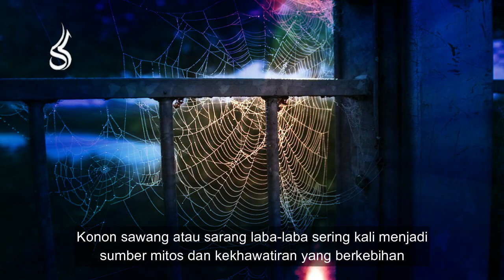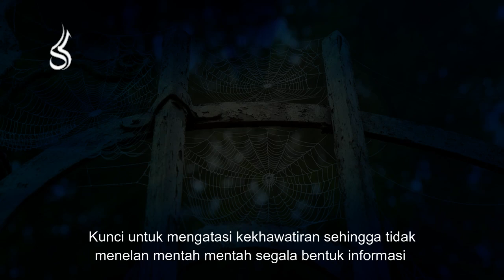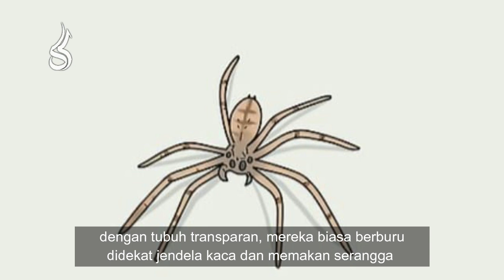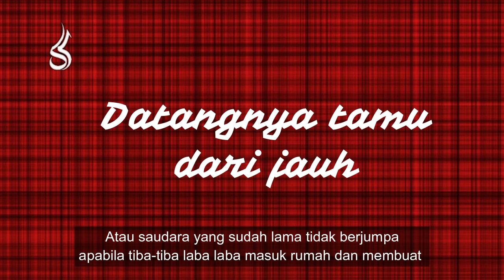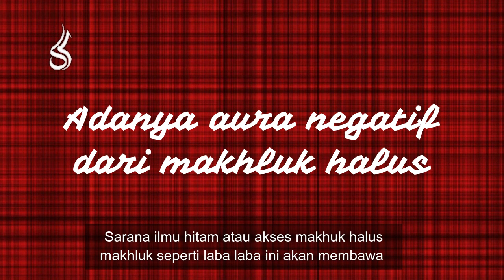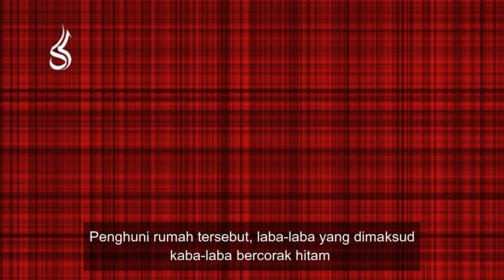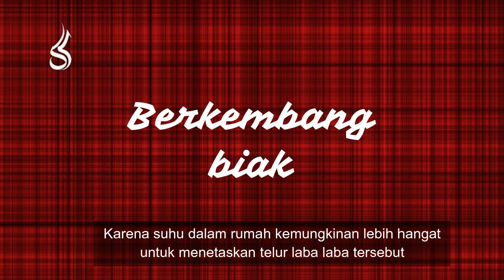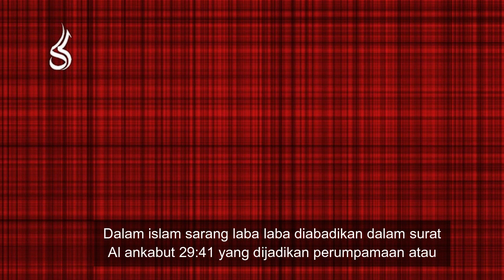Jika rumah banyak sarang laba laba🔸️Perspektif Budaya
Jika laba laba masuk rumah dan  bersarang dirumah benarkah pertanda buruk? bagaimana fakta dan mitosnya simak video ini hingga selesai...